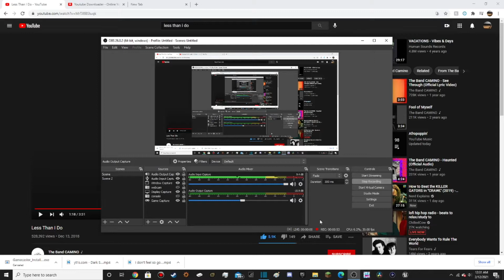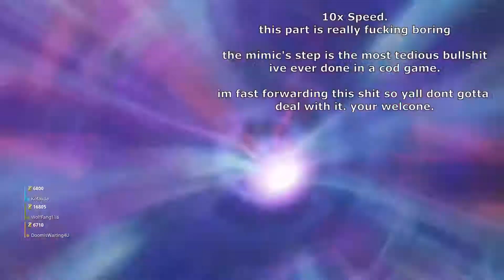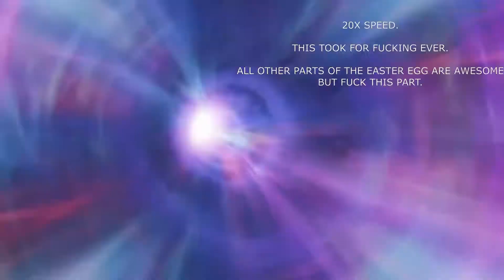CALL OF DUTY FIREBASE Z EASTER EGG BUT THINGS GET FUNKY (Part 1)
Im back! and i have content!